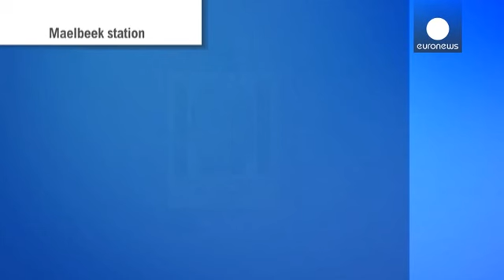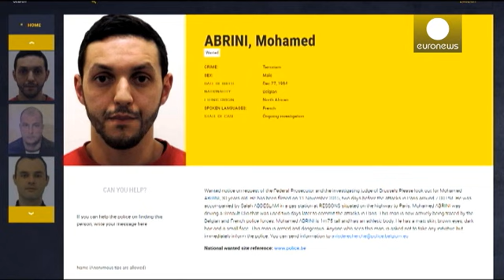Tutti gli uomini del jihadismo europeo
Le indagini sugli attentati del 22 marzo a Bruxelles, rivendicati da Isil, hanno portato alla luce le ramificazioni europee delle reti jihadiste.

Al terminal degli arrivi di Zaventem, dove 15 persone hanno perso la vita, l'unica certezza è che Najim Laachraoui e Ibrahim El Bakraoui si sono fatti saltare in aria. L'uomo col cappello che li accompagnava avrebbe lasciato la valigia con la carica esplosiva nel terminal e si sarebbe allontanato mentre gli altri due facevano detonare i loro ordigni.